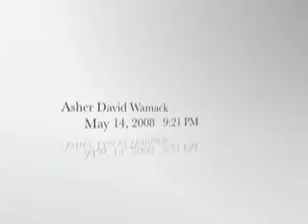Asher Birth announce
This is the video we sent out to all our friends and relatives to share our new baby boy.